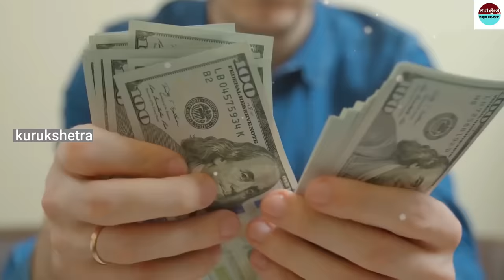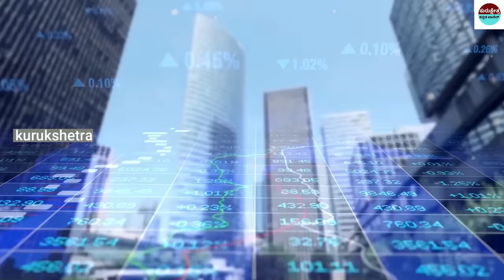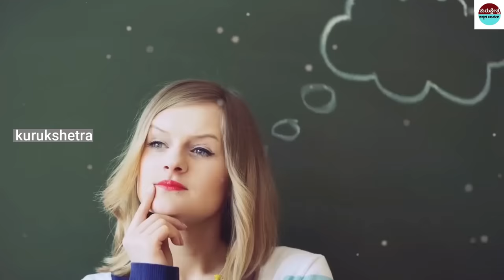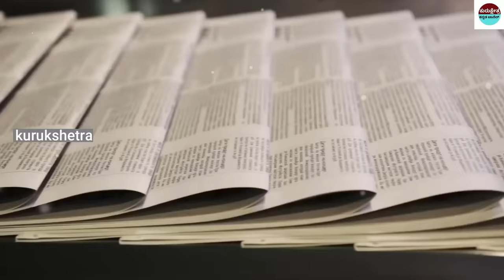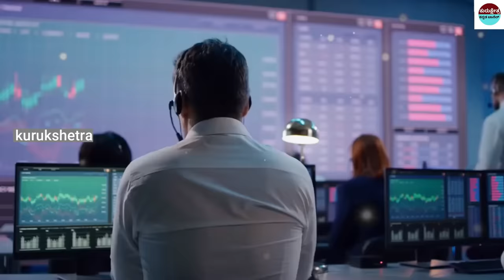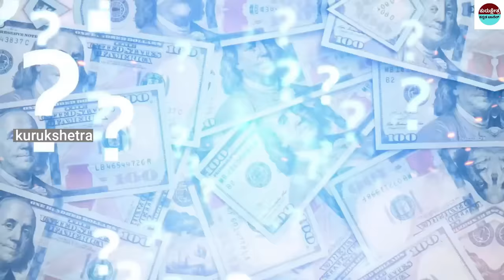ಮದರ್ ತೆರೇಸಾ ನಿಜ ಸ್ವರೂಪ || ಯಾರಿಗೂ ತಿಳಿಯದ ಸತ್ಯಗಳು ||The Dark Truth of Mother Teresa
ಮದರ್ ತೆರೇಸಾ ನಿಜ ಸ್ವರೂಪ || ಯಾರಿಗೂ ತಿಳಿಯದ ಸತ್ಯಗಳು ||The Dark Truth of Mother Teresa#mother

mystery of saamba
KannadaStories
pouraanika naataka
pouranika kathegalu
nammaithihaasa

topfactsinKannada
Kannadafacts
amazing facts in Kannada
factsinKannada
facts
interestingfacts
unknown facts
amazingfacts

 🎵 Track Info:
Title : Dreams Become Real
Genre : Classical
Mood : Sad